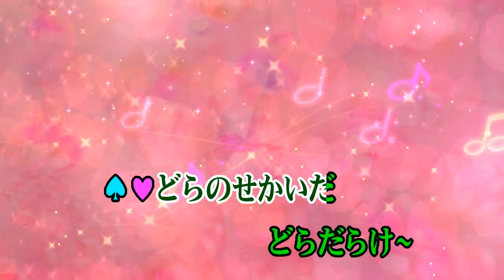カラオケJOYSOUND (カバー) どんがらどんどんどらやき! / 横山だいすけ 、 三谷たくみ （原曲キー） 歌ってみた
どんがらどんどんどらやき!
横山だいすけ、三谷たくみ